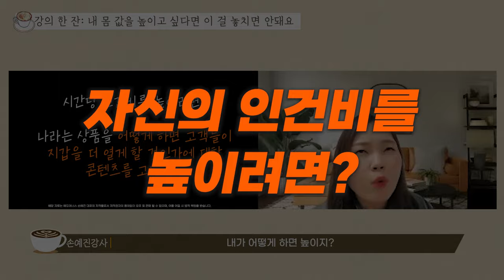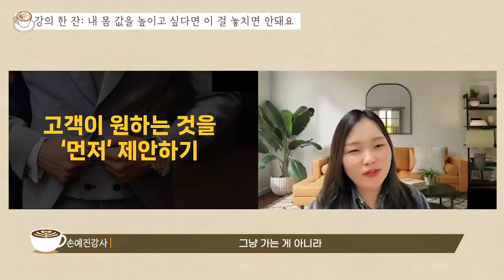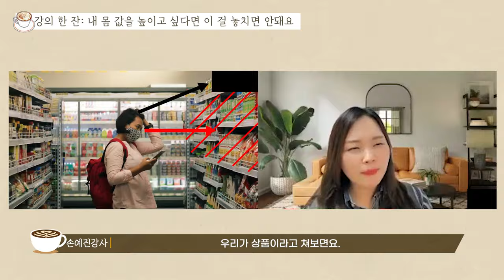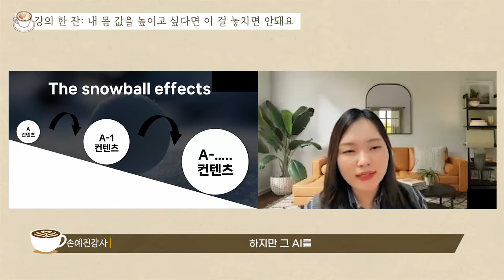강사로서 내 몸 값 높이고 싶다면?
▶단 5주만에 배우는 돈과 시간을 버는 강사의 비결